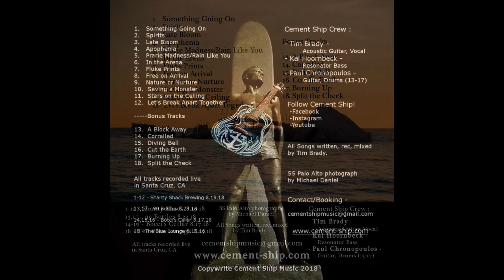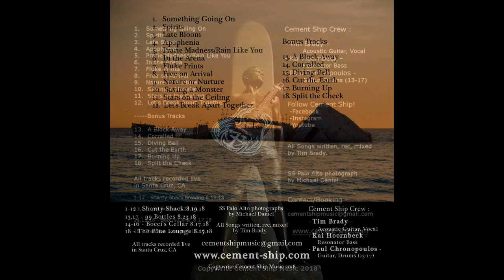Cement Ship - Live at Shanty Shack - full album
You can download this album and support by visiting our website store

Cement Ship - Live at Shanty Shack is a live album recorded in Santa Cruz, California.
Tracks 1-12 recorded at Shanty Shack Brewing 8.19.18
Tracks 13, 17 recorded at 99 Bottles of Beer on the Wall 8.23.18
Tracks 14-16 recorded at Bocci’s Cellar 8.17.18
Track 18 recorded at The Blue Lounge 8.15.18

Tim Brady - guitar, vocals
Kai Hoornbeck - bass
Paul Chronopoulos - guitar, drums (13-17)

All songs written, recorded, and mixed by Tim Brady